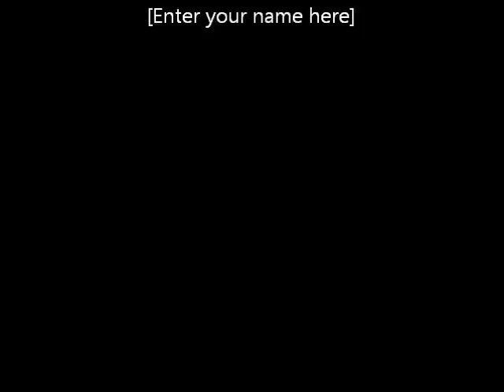Land of Psychedelia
Psychedelic Music in Astoria Oregon.